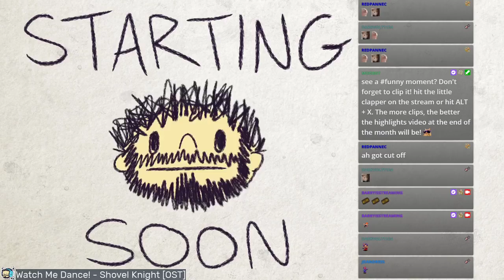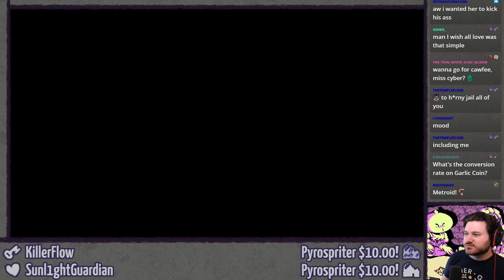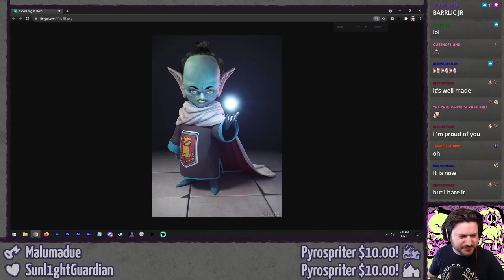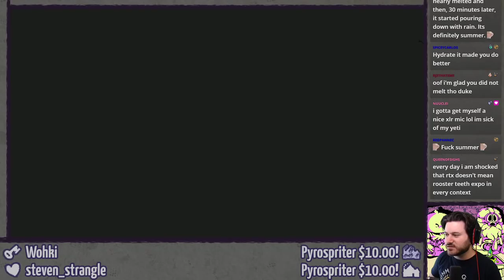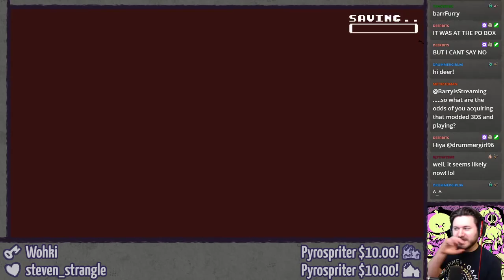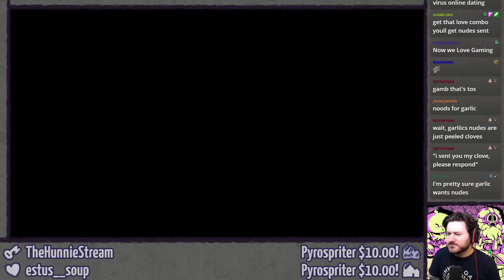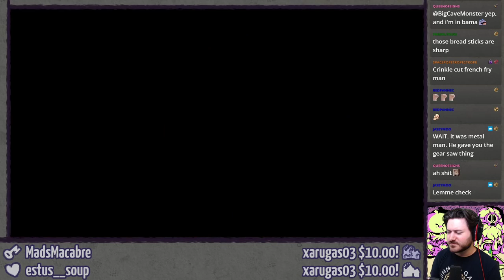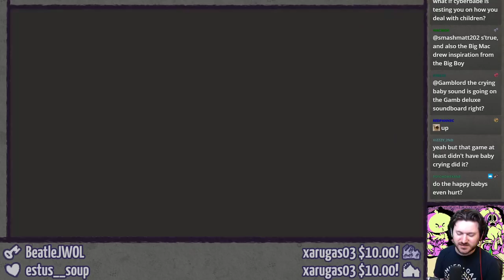GARLIC ⫽ BarryIsStreaming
Streamed July 2nd, 2021.

Flashing Lights Warning! Also Garlic!

Pixel platformer cyber goddess garlicky goodness.

0:00 HimSpin
5:18 hello!
13:12 Garlic